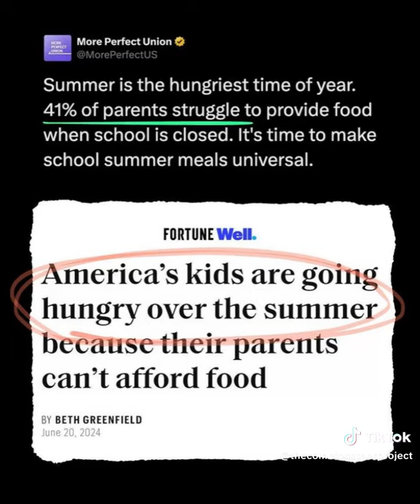CTP Billionaires Exist While There Are STARVING KIDS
Do we really want to live in a society with 756 billionaires, while 41% of parents can't afford to feed their kids? There's something VERY wrong here. We need to cometogether and change this.